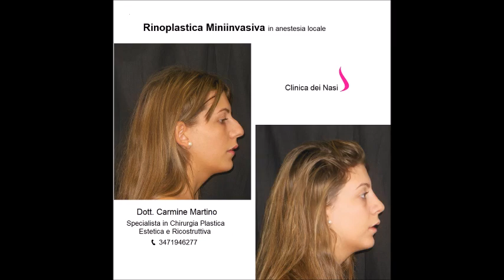rinoplastica miniinvasiva alla Clinica dei Nasi IN ANESTESIA LOCALE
RINOPLASTICA MINIINVASIVA in anestesia locale alla Clinica dei Nasi
Questo è un esempio di intervento di un nostra paziente che si e' affidata a noi per la correzione del Naso stretto /con gobba e punta globosa.
Se Vuoi ottenere anche tu un risultatoche hhai sempre sognato ➡️rivolgiti alla Clinica dei Nasi per poter richiedere una consulenza gratuita SENZA IMPEGNO PRESSO PIAZZA DELLA CONCORDIA - SALERNO -
- 🛌Intervento di rinoplastica avviene in day Hospital ,con la nuova tecnica della Anestesia locale con lieve sedazione 🛌 Senza tamponi, il paziente è rilassato e non sente niente , il naso non si gonfia , il risultato è visibile immediatamente
-Un miglioramento del naso rappresenta un grande cambiamento nell’aspetto, per cui eseguire una rinoplastica significa rendere più armonico il viso nella maniera più naturale possibile.